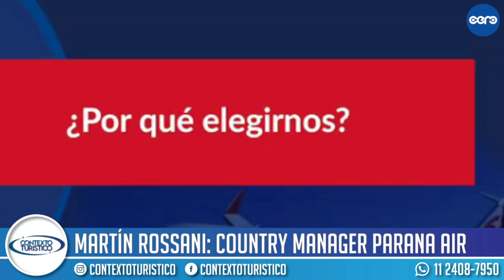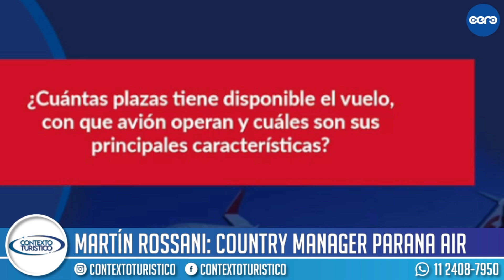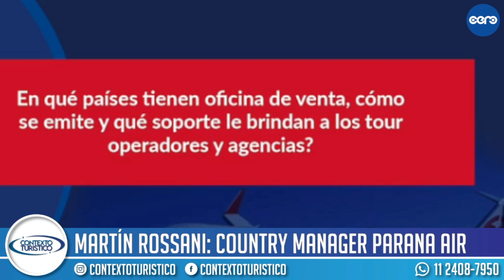Dialogamos en directo con Martin Rossani - Country Manager de Paranair en Argentina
En una imperdible entrevista con Martin Rossani conocemos de primera mano las novedades de Paranair, que incluye nuevos servicios y frecuencias en la región.
Enterate de las novedades de esta pujante línea aérea que seguro te ofrecera una propuesta económica acorde a tus posibilidades.